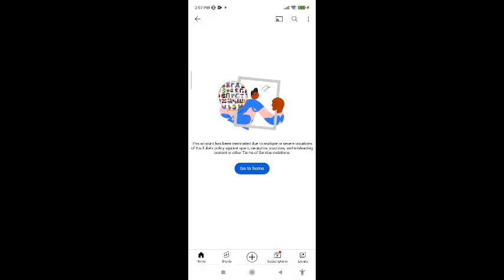i reacting uttp users 8